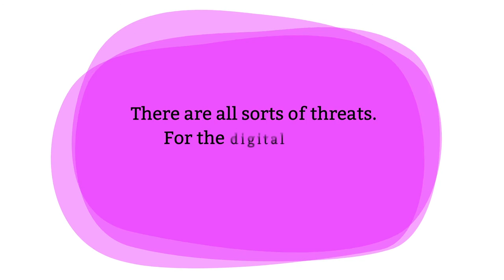Bitdefender 2017 "Do your thing, protected" - Listening to music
You told us your thing was listening to music. So, we’ve created a new video illustrating your passion. Here it is! :) Enjoy it and keep doing what you love, we've got the rest covered. DoYourThing, protected!

Choose what the experts use. Award-winning cybersecurity you can trust and rely on.